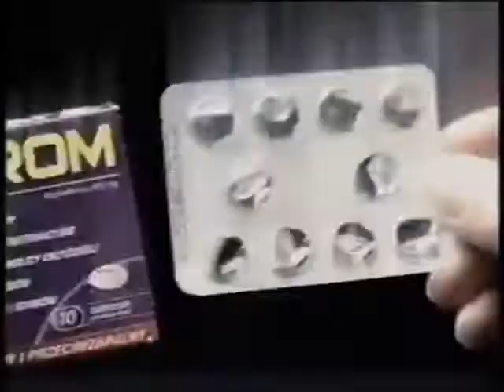Ibuprom Fotografka reklama luty 2008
Premiera do 6 czerwca 2022 roku